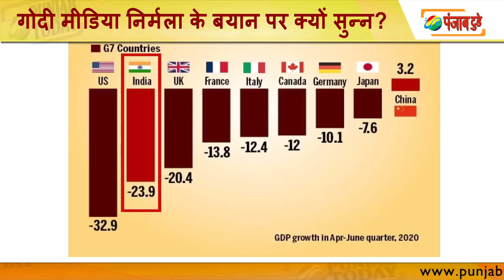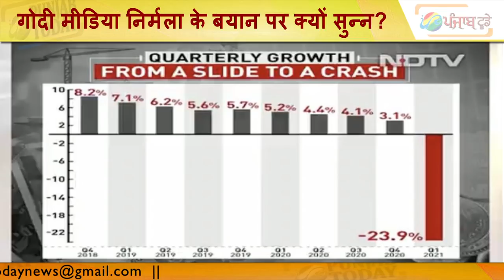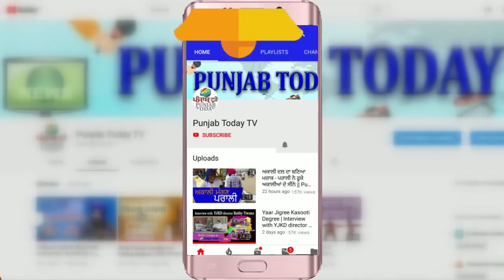गोदी मीडिया निर्मला के बयान पर क्यों सुन्न? | GDP Fall | Rahul Gandhi